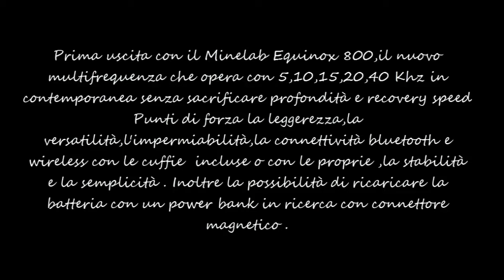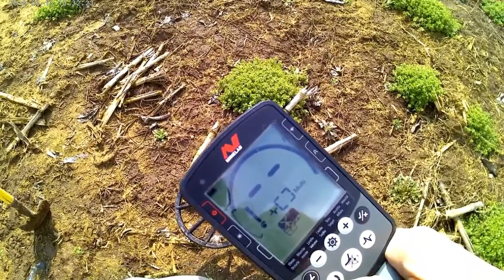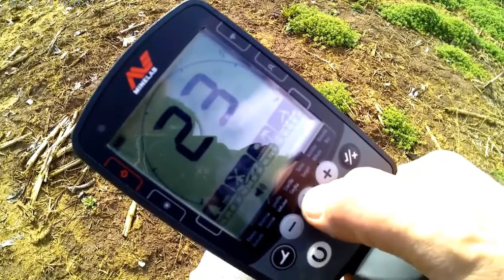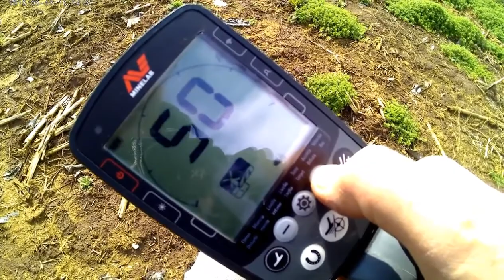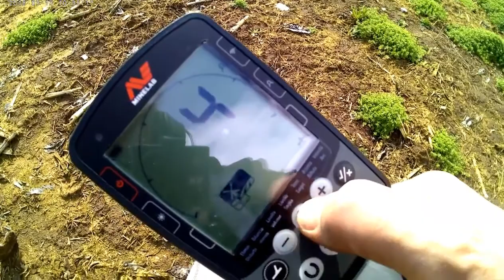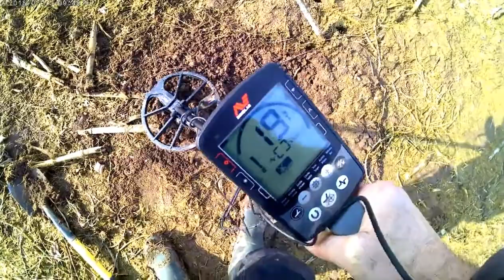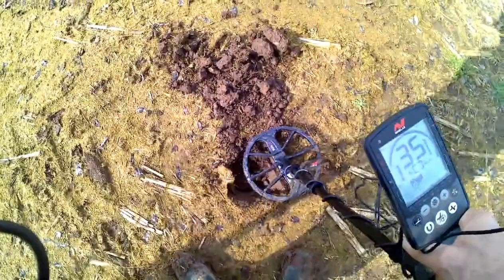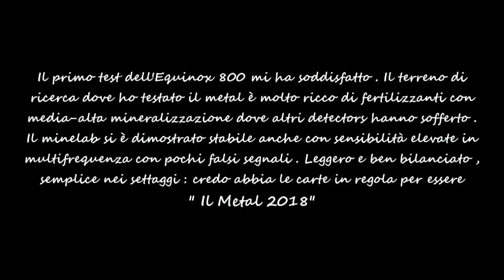Minelab Equinox 800 , prima prova in ricerca vera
Primo test sul campo dell'Equinox 800 il nuovo multifrequenza della Minelab che promette molto bene . Leggero,bilanciato,semplice,versatile,impermeabile ,cuffie bluetooth in dotazione,modulo wireless per utilizzare cuffie a piacere, ricarica con connettori magnetici e usb per poter ricaricare anche sul campo con qualsiasi power bank.Sono già entusiasta !!!